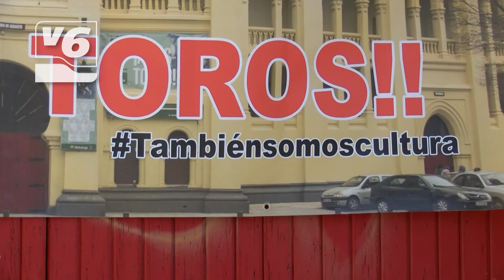Taurinos buscan apoyo para que los festejos de Asprona y Cotolengo se celebren en La Chata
Los aficionados taurinos están buscando apoyos para que haya este año festejos en la plaza de toros de Albacete. Se colocan los fines de semana en la puerta grande de La Chata y quieren, sobre todo, que se celebren las corridas solidarias de Asprona y El Cotolengo para recaudar fondos.